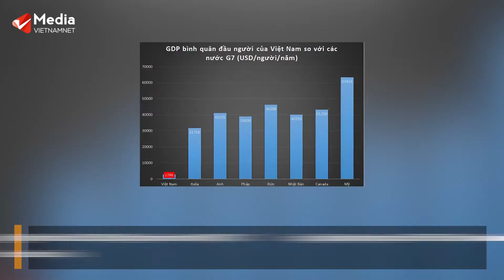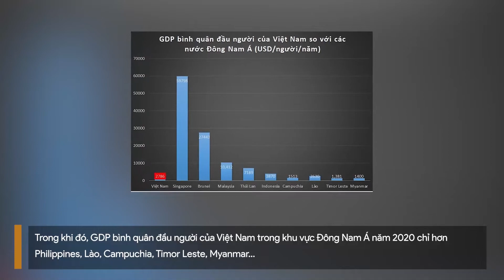Giá xăng Việt Nam rẻ thứ 65 thế giới, vì sao người dân vẫn kêu đắt? | Vietnamnet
Dữ liệu thống kê của quốc tế cho thấy giá xăng ở Việt Nam thuộc hàng rẻ so với nhiều nước, vùng lãnh thổ trên thế giới. Nhưng một số liệu khác cho thấy việc người dân kêu xăng đắt là có lý.

Theo số liệu của Global Petrol Prices ngày 14/2/2022, giá xăng RON95 của Việt Nam thấp thứ 65 thế giới ở mức 1,096 USD/lít, tương đương 25.000 đồng/lít (dữ liệu chưa cập nhật kỳ điều hành ngày 21/2). Venezuela có giá xăng rẻ nhất với chỉ 0,025 USD/lít, còn Hong Kong có giá đắt nhất thế giới là 2,709 USD/lít.